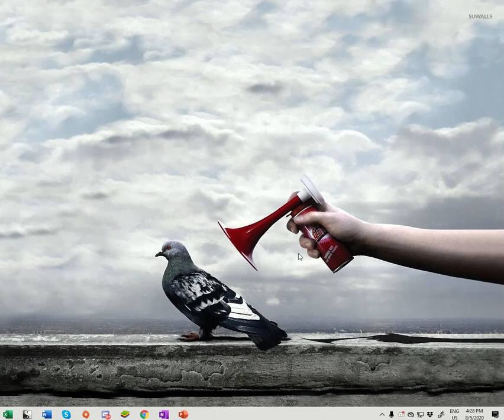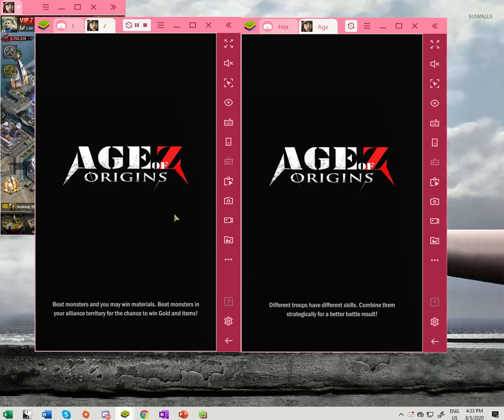Synchronizing Farming in Age of Z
How I open multiple accounts on BlueStacks4 and get basic repetitive tasks done quick for my farms.